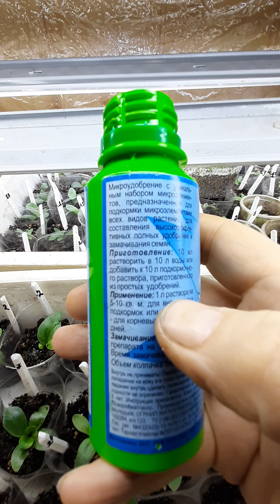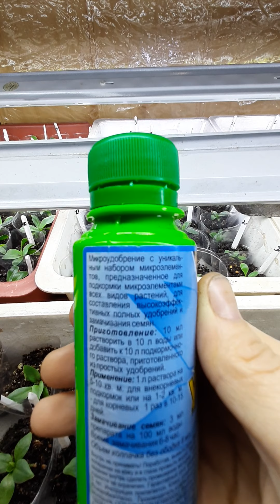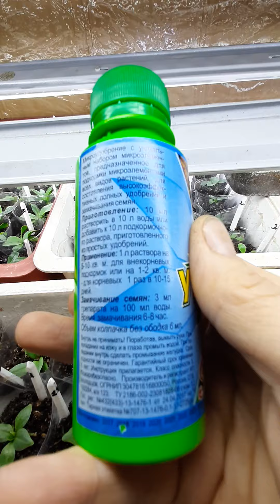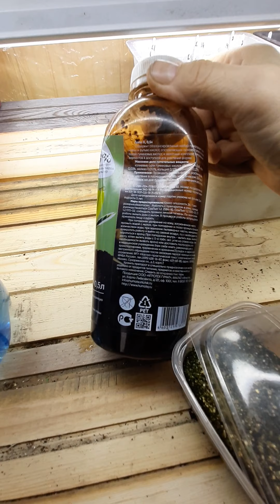эустома , очередная подкормка удобрением " унифлор микро "🙏🎥🤗🌱🌱🌱🌱